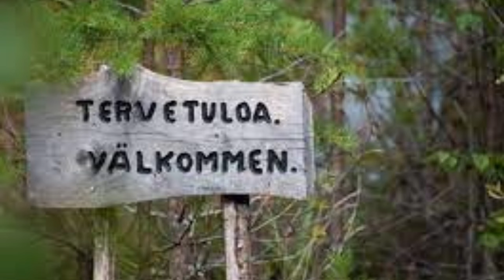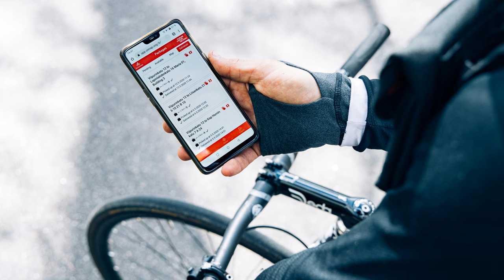Welcome to Finland and Diak UAS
This video is to promote Finland and the Diaconia University of Applied Science.